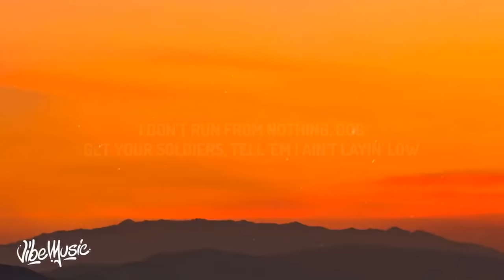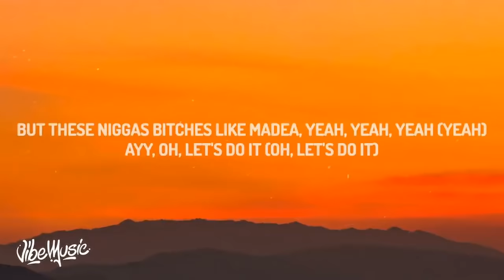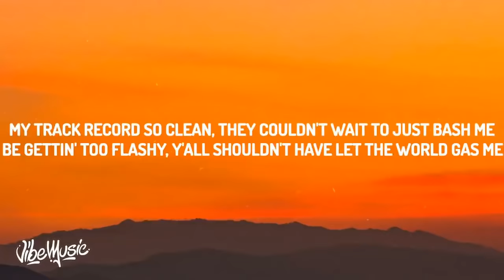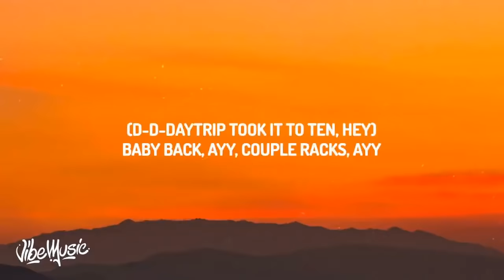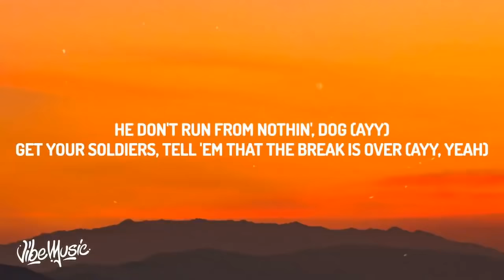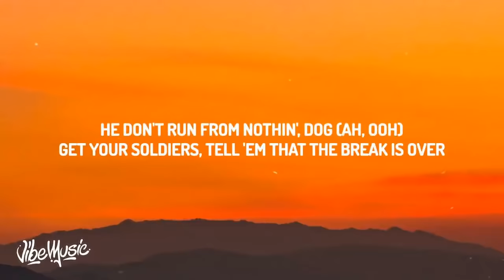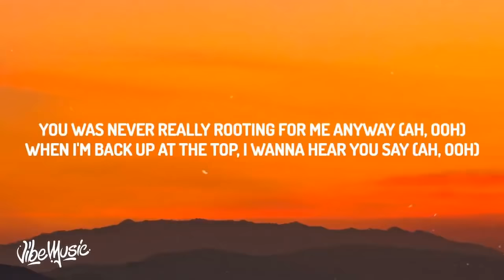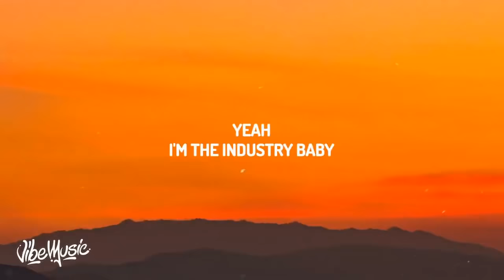Lil Nas X - Industry Baby ft. Jack Harlow (1 Hour) With Lyrics